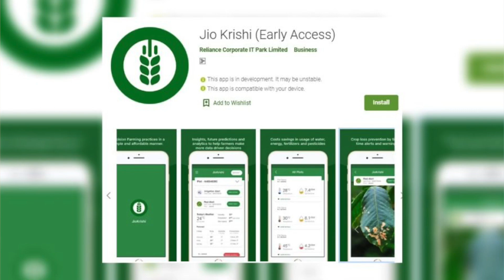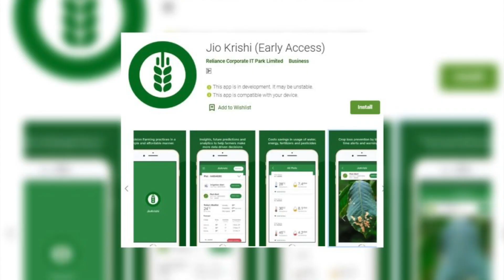রিলাইন্স জিও দিল একটি বড় ধামাকা | কৃষক ভাইদের জন্য জিও কৃষি অ্যাপ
✔️Video Information
এবার কৃষকদের জন্য নতুন অ্যাপ নিয়ে হাজির হল জিও। নতুন 'কৃষি’ অ্যাপ ব্যবহার করে কৃষকরা বিভিন্ন গুরুত্বপূর্ণ তথ্য জেনে নিতে পারবেন। এই অ্যাপের বিভিন্ন তথ্য চাষিদের ফলন বাড়াতে সাহায্য করবে। পোকামাকড়ের উৎপাত থেকে রেহাই পেতে সাহায্য করবে এই অ্যাপ। আপাতত অ্যানড্রয়েড গ্রাহকরা প্লে স্টোর থেকে জিও-র নতুন 'কৃষি’ অ্যাপ ইন্সটল করতে পারবেনকীভাবে কাজ করবে জিও কৃষি অ্যাপ?

চাষের বিভিন্ন উপায় সম্পর্কে স্পষ্ট ধারনা দেবে নতুন কৃষি অ্যাপ। অ্যাপের তথ্য চাষের সময় বিভিন্ন সিদ্ধান্ত নিতে সাহায্য করবে। ফসলের ক্ষতি কমাতে বিভিন্ন পোকামাকড় সম্পর্কে জানিয়ে দেবে এই অ্যাপ।

বছরের কোন সময়ে কোন পোকার আক্রমণ বাড়ে তা জানাবে এই অ্যাপ। নতুন অ্যাপ ব্যবহার করে কত ফসল ক্ষতির হাত থেকে বেঁচেছে সেই তথ্যও জানাবে জিও কৃষি।

পোকামাকড়ের তথ্য ছাড়াও নিয়মিত ফসলে জল দেওয়ার কথা মনে করিয়ে দেবে এই অ্যাপ। সঙ্গে এই অ্যাপ থেকে আবহাওয়ার তথ্য জানা যাবে।

দেশের অন্যতম জনপ্রিয় টেলিকম কোম্পানি রিলায়েন্স জিও। এই মুহূর্তে ৩০ কোটির বেশি গ্রাহক জিও ব্যবহার করেন। বিশাল এই গ্রাহকদের কাজে লাগিয়ে কৃষি, শিক্ষা ও স্বাস্থ্য বিভাগে প্রবেশ করতে চাইছেন মুকেশ আম্বানি।ভারতের বেশিরভাগ চাষি ছোট জমিতে চাষ করেন। দেশের বহু মানুষ স্মার্টফোন ব্যবহার শুরু করলেও চাষিরা এখনো ফিচার ফোন ব্যবহার করেন। অনেক চাষি এখনও ফোন ব্যবহার শুরু করেননি। চাষিদের মধ্যে এই অ্যাপ কতটা জনপ্রিয়তা পায় তা জানার জন্য অপেক্ষা করতে হবে।

৩১ জানুয়ারি প্লে স্টোরে এই অ্যাপ শুরু করেছে জিও। এখনও আর্লি অ্যাকসেস পর্যায়ে এই অ্যাপ রয়েছে। সকলের জন্য এই অ্যাপ লঞ্চ হলে আরও নতুন ফিচার যোগ হতে পারে

✔️Video Topic

✔️My Gear

Lens 18-35

✔️Best Smartphone To Buy On Flipkart